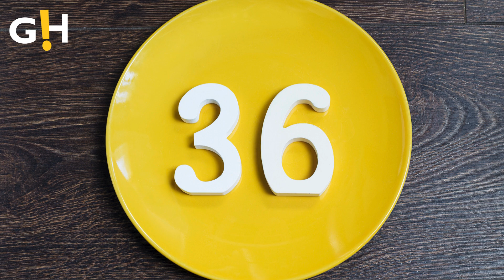Selena Gomez & Benny's Romantic Gesture | Entertainment News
Selena Gomez shows off a necklace with a 'B' for her boyfriend Benny Blanco. Benny reacts with pride, calling her the "hottest chick in the game."